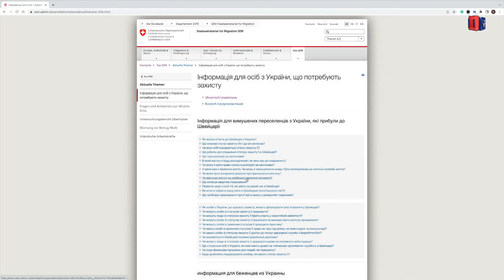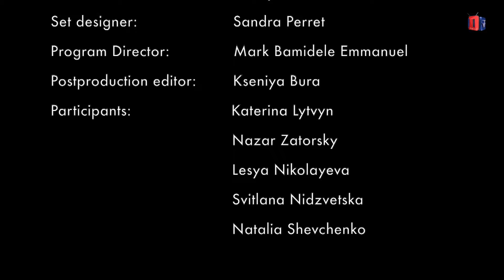UKR FORUM ANERA SOCIAL